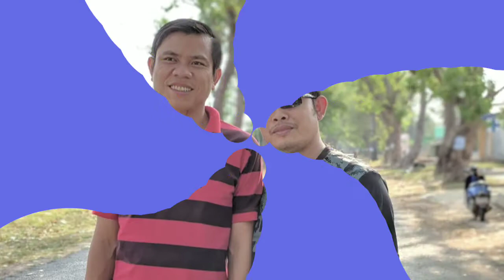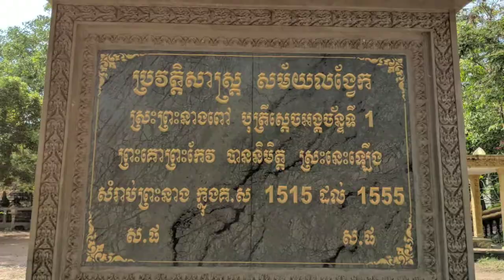Trip to Kampong Chhnang 2018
[Slide video] Short trip to Kampong Chhnang 2018 to visit Longvek where it is used to be one of Cambodian ancient capital (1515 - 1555). Currently it is located on Troleng Keng pagoda in Longvek commune, Kampong Chhnang province, Cambodia.

Have you ever visited this historical site?

📷 photo by
🖌️ effect by: Quik app